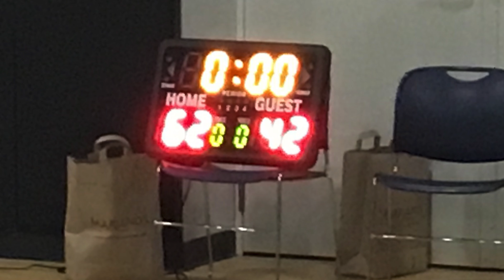Ignite Fire League 3rd/4th All-Star Game (8-2-21)